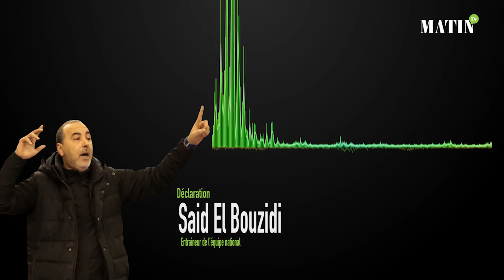Saïd El Bouzidi évoque les préparatifs pour les éliminatoires de l'Afrobasket 2017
Le sélectionneur national de basketball, Saïd El Bouzidi, a dévoilé la liste de 16 joueurs retenus pour disputer les qualifications de l’Afrobasket 2017 zone 1, dont la première phase aura lieu du 16 au 18 mars à Alger et la seconde du 24 au 26 mars à Tunis. L’équipe est en concentration depuis mardi et effectue deux séances d’entraînement quotidiennes, avant de mettre le cap sur l’Algérie le week-end prochain.